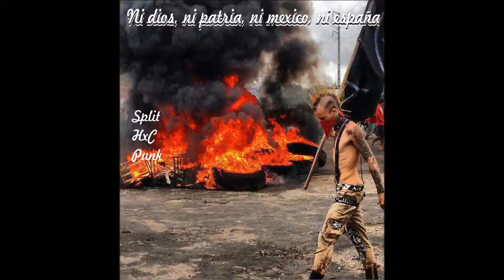04- Punkarra - Libertarios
Punkarra - Libertarios